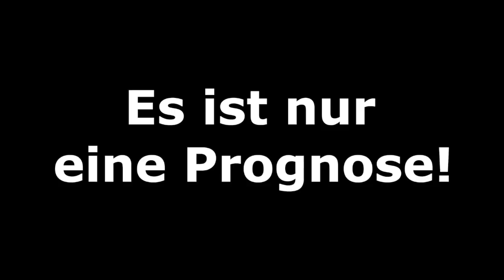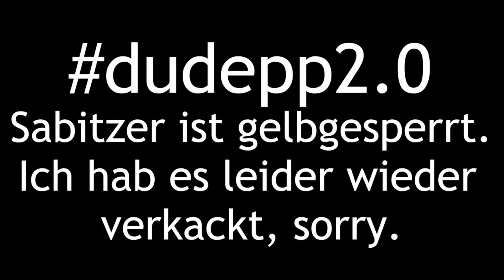16.Spieltag - Alle Highlights und Tore - Bundesliga Prognose I FIFA 19 I 2018/19 Deutsch (HD)